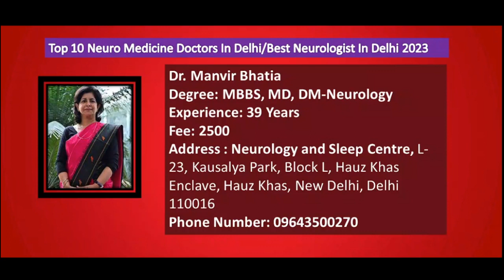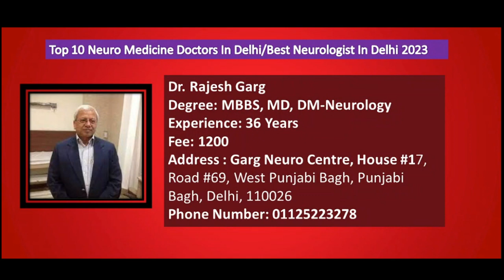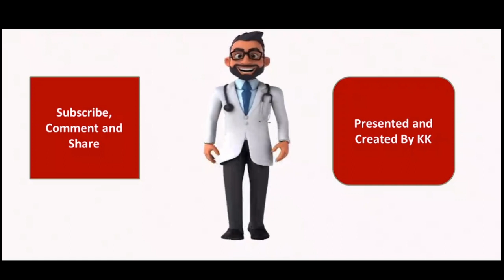Top 10 Neuro Medicine Doctors In Delhi | Best Neurologist In Delhi 2023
Useful Videos/Content